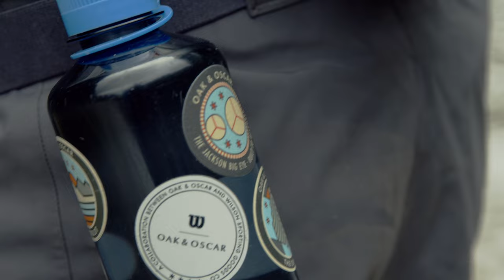Springtime Fly Fishing in Switzerland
I was in Switzerland this Spring to help with the final production and quality control of the Humboldt GMT. We spent hours sitting in sterile watchmaking clean rooms looking at tiny parts, analyzing technical plans and scrutinizing all the details.

I had one day off before heading back to Chicago and I was dead set on fly fishing. I mean, who wouldn't want to go fly fishing in Switzerland?

I found a local guide (Hi Pascal!), brought my waders and wading boots and caught an uber early train out to the mountains. Yes, I took a train to go fly fishing. How fun is that?

It had been stormy all week and the water was far too fast and high. But I'd come all the way from Chicago and had spent a week indoors so I wasn't going home without wetting a line.

It was a beautiful day full of ever-changing weather, lots of fun and zero fish. I'd do it again tomorrow.